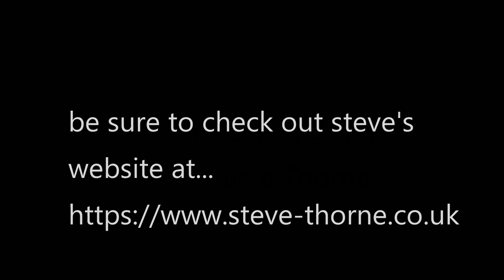Galaxy Song by Steve Thorne